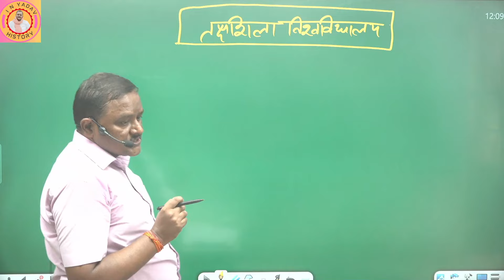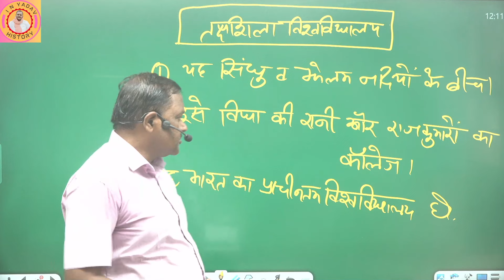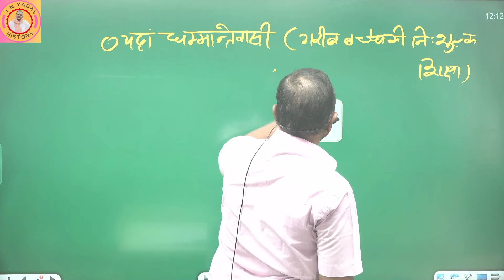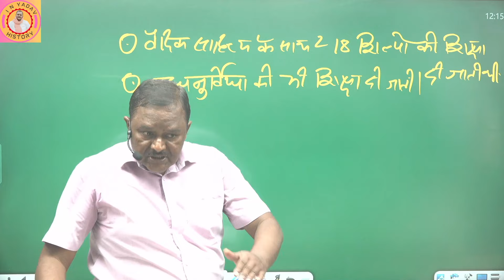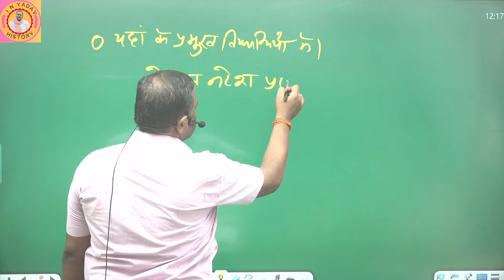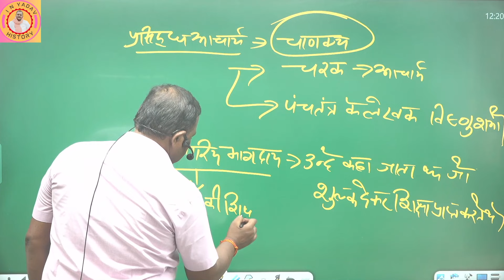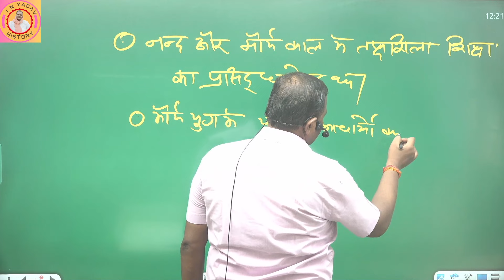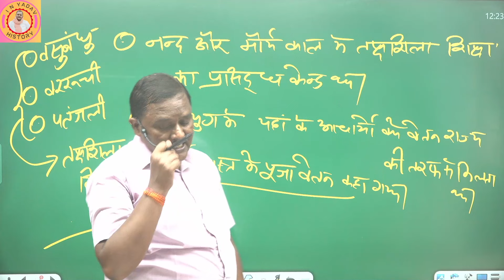तक्षशिला विश्वविद्यालय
Best Faculty :  IN Yadav Sir Best Faculty :  IN Yadav Sir

Learn
UPSC , BPSC , MPPSC , History , SSC , Railway
Best Faculty for history and competitive exams
Prepare for MPSI , UPSI , Bihar Daroga, SSC GD, MP Police, with IN Yadav Sir

Get your motivation and clear vision of your goals, with IN Yadav Sir

with IN Yadav Sir
Learn